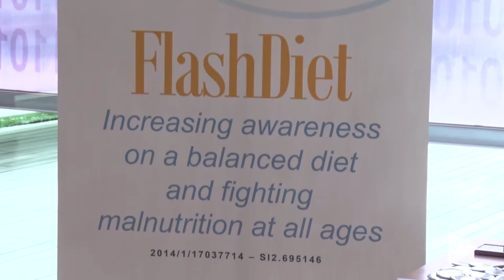Cocinando con ciencia el futuro - Noticia @UPVTV, 27-05-2016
Un paso más en los talleres de cocina: enseñar nutrición y conseguir una dieta saludable. La Universitat Politècnica de València ha celebrado el Día Nacional de la Nutrición con el taller “Cocinando con ciencia el futuro” dirigido a estudiantes de educación primaria.

Han participado 80 alumnos del Colegio Vicente Gaos de València y del Colegio Educatio de Paterna. Tras una breve charla han hecho su propia bebida isotónica (), un bizcocho en un minuto, (), esferas de yogurt y un taller sensorial para diferenciar sabores. Todas las recetas incluyen un componente científico y de educación.

Además de los talleres experienciales los participantes han tenido la posibilidad de utilizar el software Nutritrainer, un entrenador nutricional al alcance de todos los públicos.

Esta aplicación interactiva está desarrollada por investigadores de la UPV dentro del proyecto europeo FlashDiet, coordinado por esta universidad.

Esta actividad ha sido posible gracias al trabajo en equipo del Aula de Infancia y Adoloscencia, el Grupo Cuina y  la Unidad de Comunicación Científica e Innovación, todos de la UPV, junto con la Escuela Valencia Club Cocina. Cuenta con financiación de la Fundación Española para la Ciencia y la Tecnología, del Gobierno de España. Y, además, es una actividad promovida por la UPV como miembro de la Red Valenciana de Universidades Públicas Saludables. También ha colaborado Mercavalencia que ha facilitado los productos del desayuno saludable.